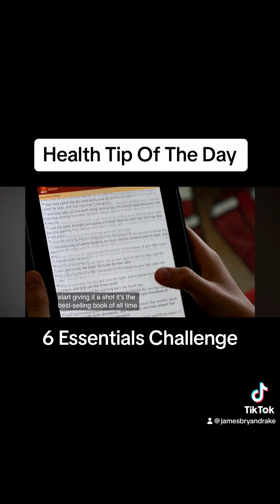Health Tip Of The Day 34-35 of the 6 Essentials Challenge!